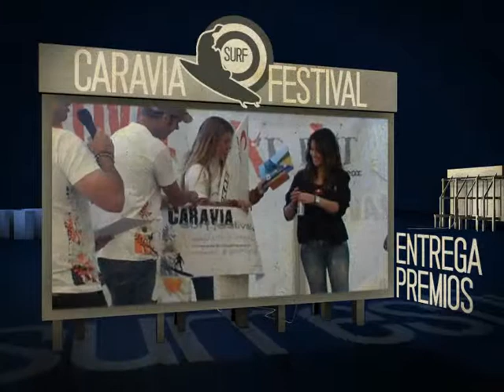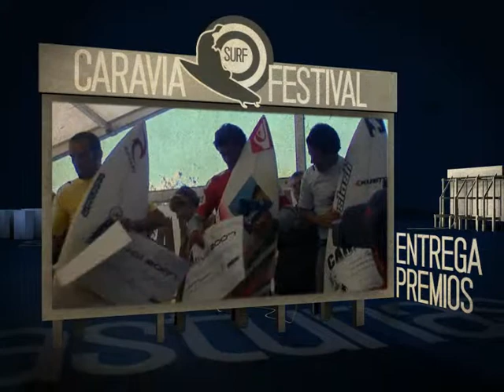CARAVIA SURF FESTIVAL 2007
Campeonato de surfing en la playa de Caravia y actividades paralelas